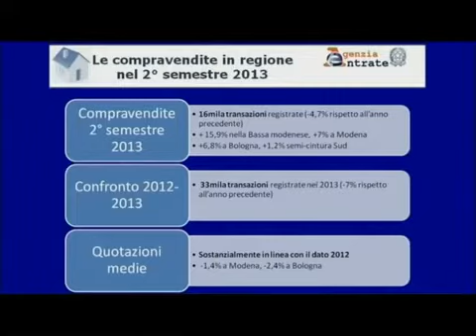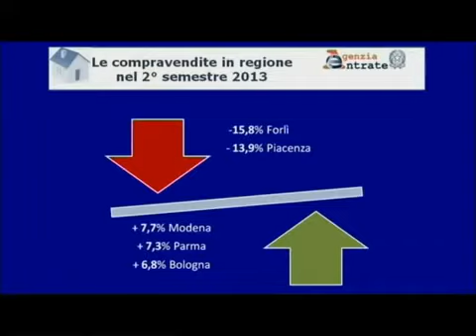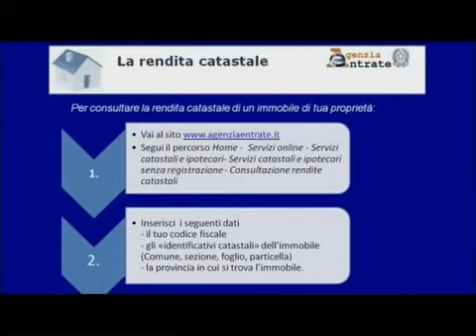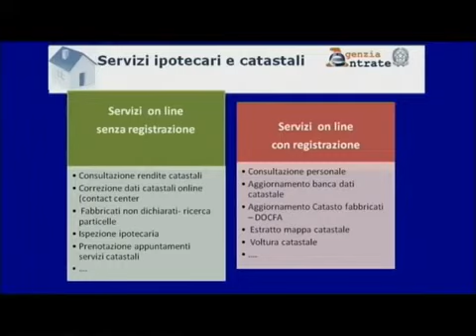Il mercato immobiliare in Emilia-Romagna e i servizi on line ipotecari e catastali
Una panoramica sui principali dati della nota OMI 2° semestre 2013  che riguardano l'Emilia-Romagna; e ancora, i servizi ipotecari e catastali disponibili on line.